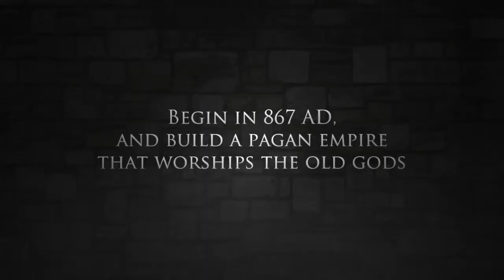Crusader Kings II: The Old Gods - gameplay trailer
Więcej o grze Crusader Kings II: The Old Gods przeczytasz na gram.pl